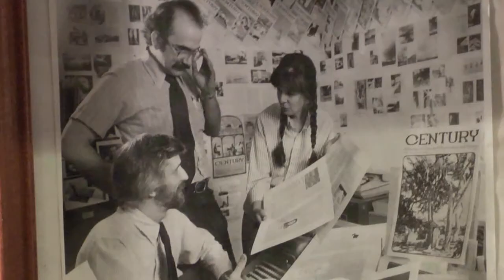Insight New Mexico - Joan Gibson on Advanced Care Planning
Joan Gibson talks about the importance of advanced care planning at various stages of our lives and her initiative to involve a Health Care Companion to that process.